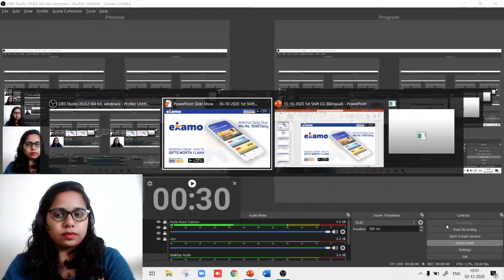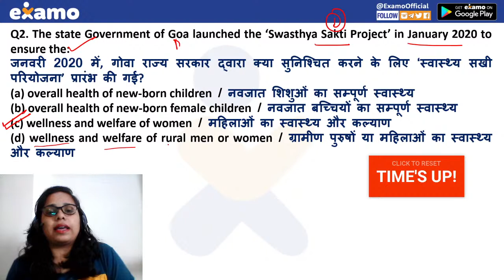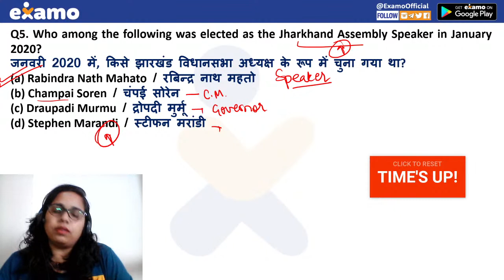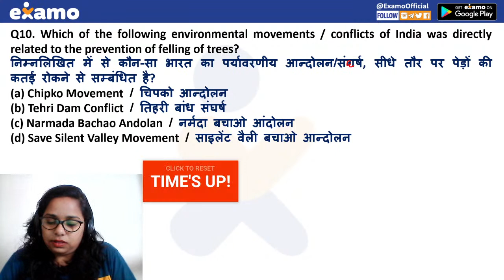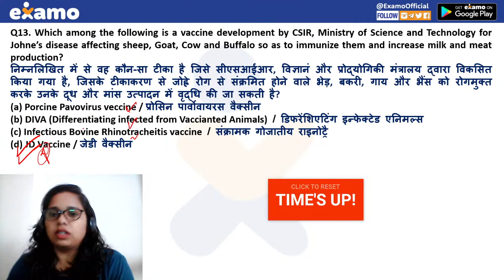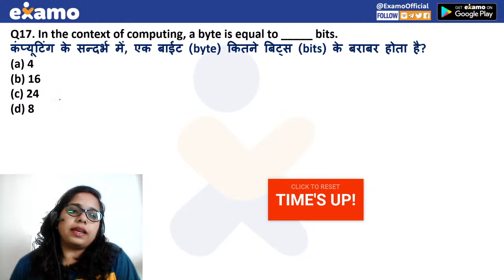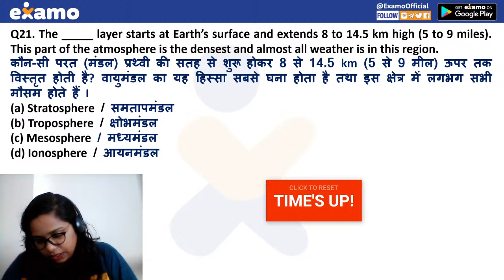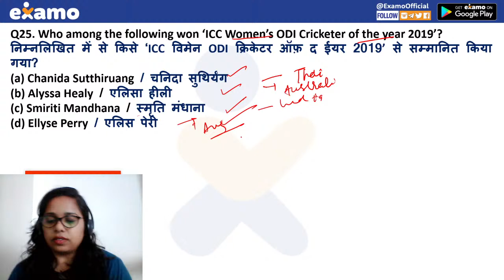Exam Questions - GS | SSC CHSL 2019 Full Paper Solution 15 Oct. Shift - 1 | by Roopa Ma'am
Enrol Now : महाअभ्यास Mega Practice Batch SSC CHSL CGL 2020.

Last few days left for New CGL Special Batches by RaMo Sir, Srikant Sir and Rahul Sir. Courses starting on 2 Nov'20. Seats filling soon.

New SSC CGL Batches by Rahul Mishra Sir, RaMO Sir and Srikant Sir

Roopa Ma’am is part of the General Studies and Reasoning faculty at Examo eClasses and guides SSC CGL, CHSL, and CPO aspirant

📚 PDF of all Classes - @ExamoChannel in Telegram

SPECIAL BATCHES for SSC CGL 2020 (Pre+Mains):
🔹 Maths Special by RAMO Sir (Bi-Lingual)

SPECIAL BATCHES for SSC CGL MAINS (2019):
🔹 Maths Practice Batch by RAMO Sir (Bi-Lingual)

 SPECIAL BATCHES for SSC CPO (2020):
🔹 Maths Practice Batch by ASHISH Sir (Bi-Lingual)

📅 ⏰ = LIVE CLASS SCHEDULE (Mon - Fri) =  ⏰ 📆
5:00 AM - Daily Current Affairs by Rahul Mishra Sir
07:00 AM -Reasoning by Rahul Mishra Sir
08:00 AM - The Hindu Editorial by Srikant Sir
09:00 AM - Maths by Ashish Sir
10:00 AM -  GS by Roopa Ma’am
11:00 AM - English by Pooja Ma’am
5:00 PM - Word Power made Easy by Sonu Tyagi Sir
6:00 PM - English by Sonu Tyagi Sir
07:00 PM - Maths by RAMO Sir
9:00 PM - Reasoning by Rahul Sir